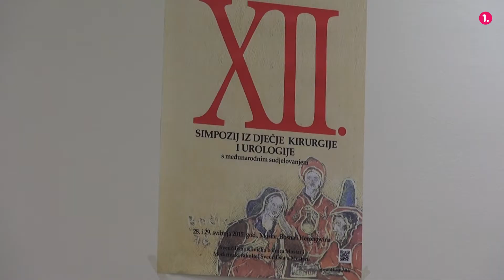XII. simpozij iz dječje kirurgije i urologije